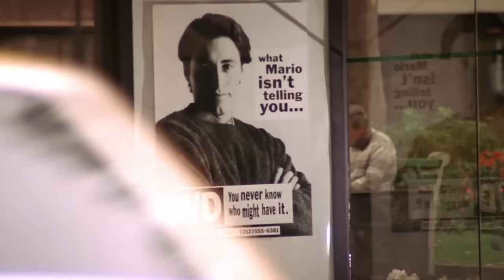Joey Is the Face of VD | Friends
“You know how laughter can be infection?”

Season 1 Episode 9: The One Where Underdog Gets Away

This is the official FRIENDS channel! Stay up to date on the funniest, sweetest, and most awkward moments from all 10 seasons!